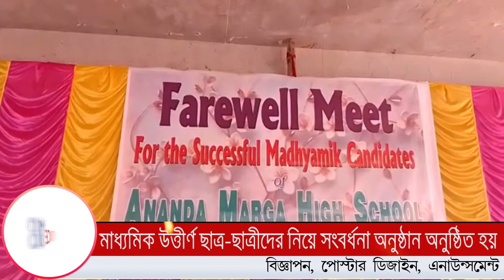আনন্দমার্গ বিদ্যালয় উদ্যোগে মাধ্যমিকে উত্তীর্ণ ছাত্র-ছাত্রীদের নিয়ে সংবর্ধনা অনুষ্ঠান আয়োজিত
Khowai : আনন্দমার্গ বিদ্যালয় উদ্যোগে মাধ্যমিকে উত্তীর্ণ ছাত্র-ছাত্রীদের নিয়ে সংবর্ধনা অনুষ্ঠান আয়োজিত || VOICE 18

VOICE 18
Name of Production House: FLAXEN MEDIA WORKS

খোয়াই থেকে  সৌরভ ভৌমিক এর রিপোর্ট, VOICE 18